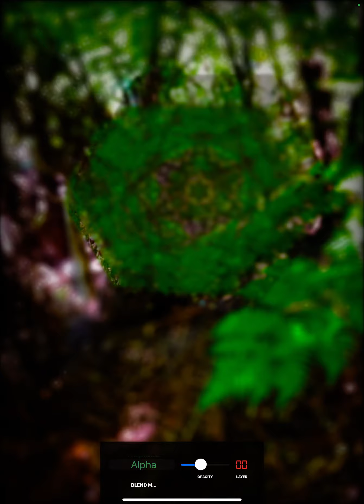17 February 2021